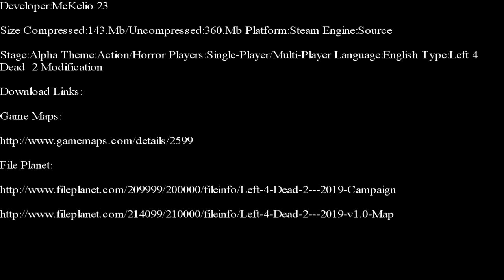Left 4 Dead 2-2019 The 4th Week Part 1